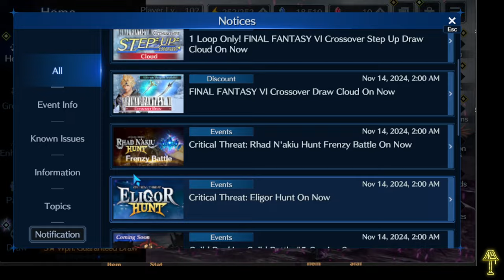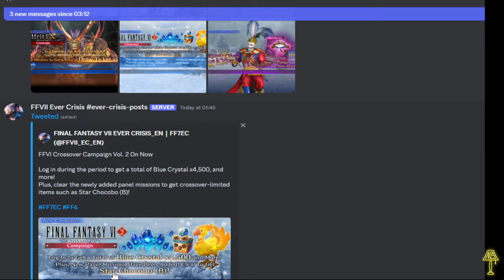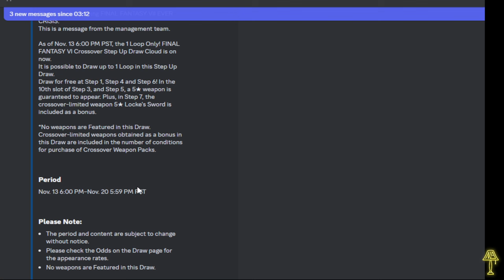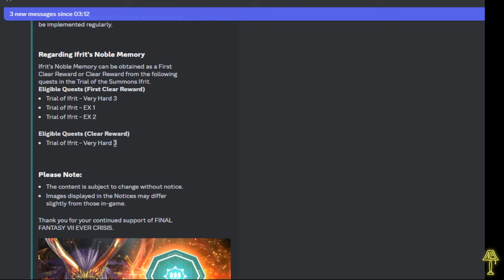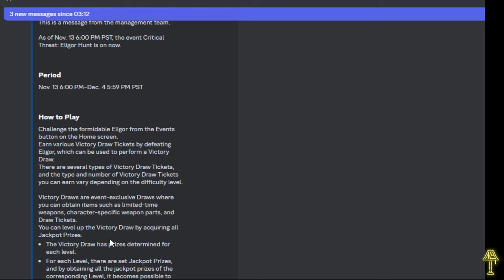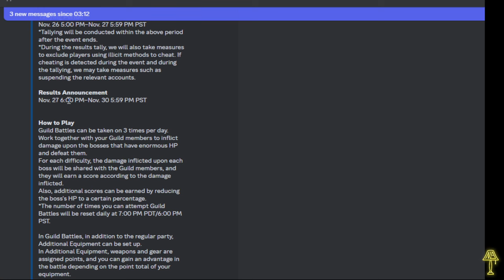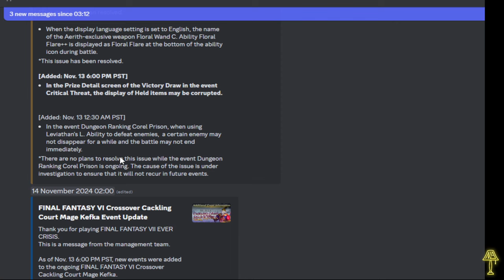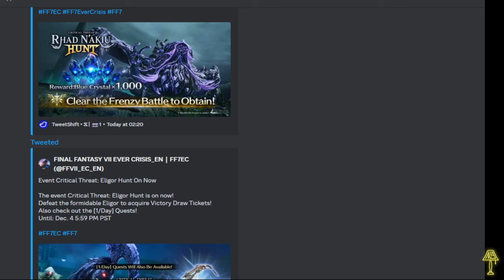Nite Bites - Tomrom gets unhinged on the News